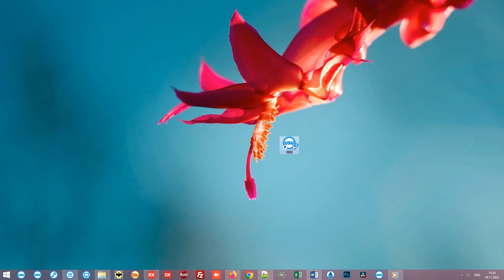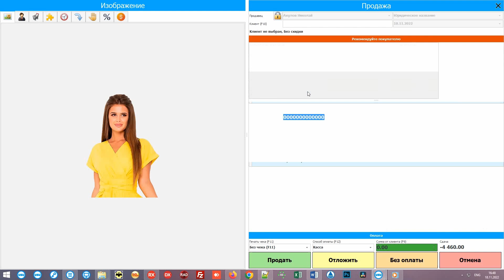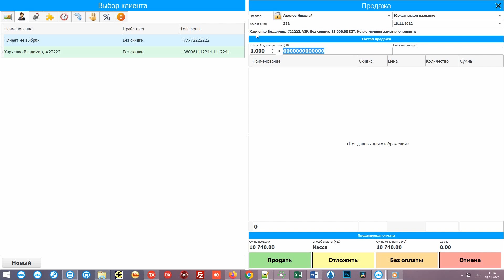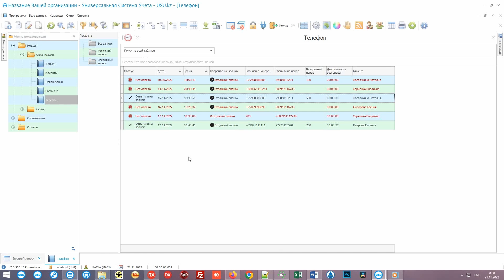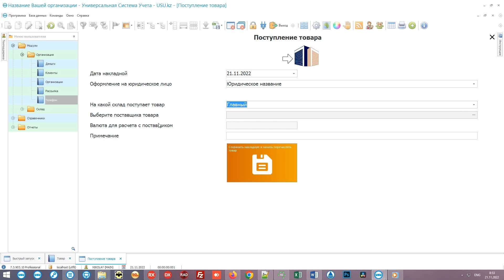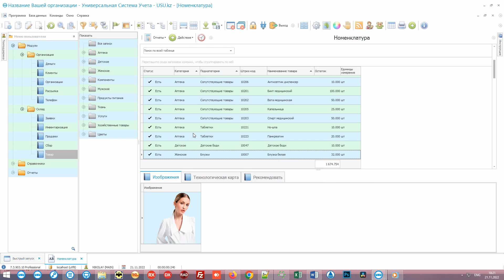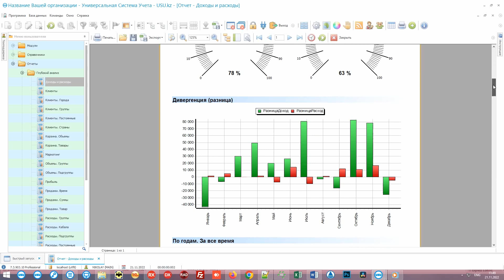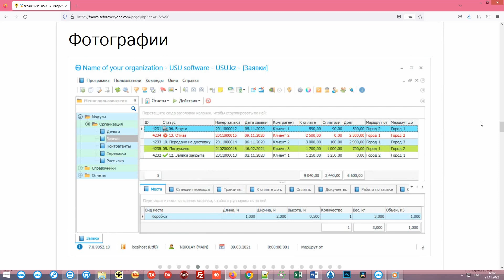Программа для бухгалтерии магазина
Программа для бухгалтерии магазина позволяет сэкономить время сотрудников, а также избежать недочетов. На текущий момент времени остро встает вопрос об автоматизации рабочих процессов независимо от сферы деятельности ведущегося бизнеса. На сегодняшний день достаточно разнообразен ассортимент программ, которые позволяют автоматизировать ежедневные задачи в удобном формате. Разработчиками компании «Универсальная Система Учета» была создана совершенная программа для автоматизированного учета, контроля и управления над внутриорганизационными процессами. Программное обеспечение имеет общедоступный и красивый интерфейс, расширенный модульный состав, настройка языковой панели, многопользовательский формат. Каждый специалист при авторизации в системе будет осуществлять вход посредством учетной записи с защитным логином и паролем. Настройка языковой панели предусматривает выбор одного или нескольких одновременно используемых языков из 96 представленных наименований. Таким образом, сотрудникам магазина будет упрощена работа с иностранными контрагентами.

Бухгалтерский учет в магазине
Бухгалтерский учет в магазине будет легок и качественен, предусматривая возможность работы в программе, интегрируемой с 1с системой. Ведение бухгалтерского учета в любой сфере деятельности ответственная задача. Осуществления качественного ведения бухгалтерского учета отображается на деятельности компании, учитывая необходимость в своевременном предоставлении финансовой отчетности. Программное обеспечение способствует автоматизированному ведению бухгалтерского учета с быстрым формированием документации и отчетности, при осуществлении калькуляции. Работа с программным обеспечением предполагает осуществление всех работ в электронном формате. Приложение имеет объемную оперативную память для хранения информации в неограниченном количестве. Данные будут классифицированы для удобного пользования специалистами. Также для удобной и быстрой работы предусматривается использование контекстного поиска, при вводе в электронное окно которого, сведения будут предоставлены пользователям в считанные минуты. Также не стоит забывать о разграничении пользовательских возможностей, обеспечивая защиту конфиденциальной информации. Разграничение выполняется по мере трудового положения того или иного специалиста. Таким образом, руководитель организации имеет полные права доступа и контроля.